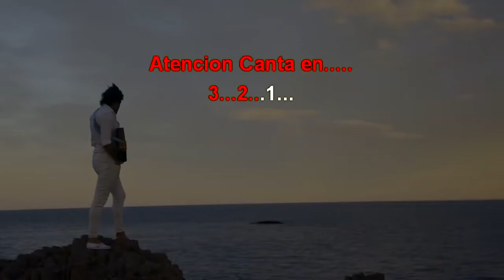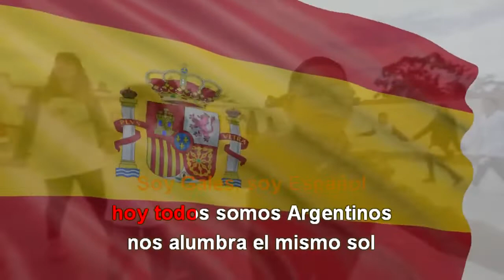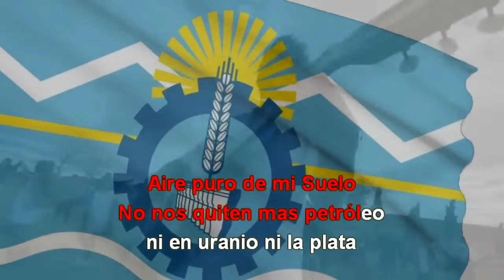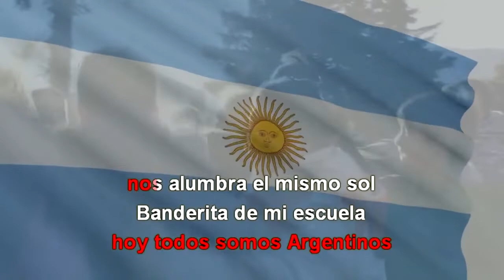Yoel Hernández/Banderita de mi escuela/canción a la bandera Argentina-Chubut(KARAOKE) alumnos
Karaoke de la canción a nuestra insignia Patria desde